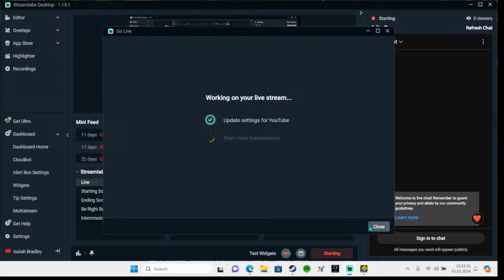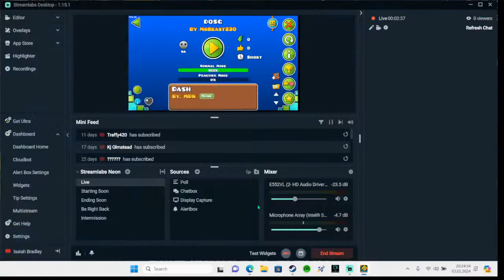12 buckle my shoe